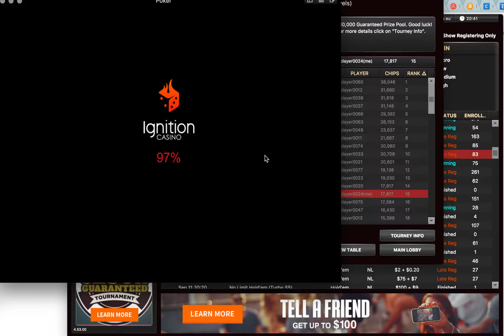can not play in $109 Ignition poker tourney, part 1